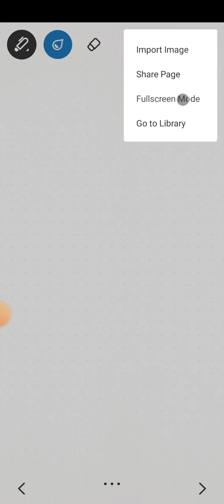Lect -02 | Find the Area of the plane in the form of Quadrant of the ellipse x²/a²+y²/b² =1